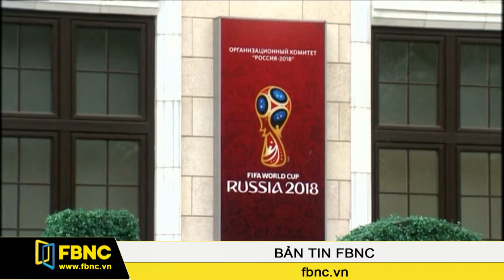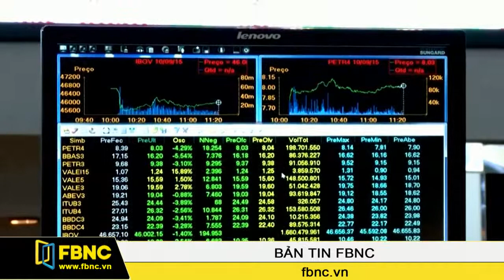FBNC - 11/09/2015: Bản Tin FBNC (Phần 4)